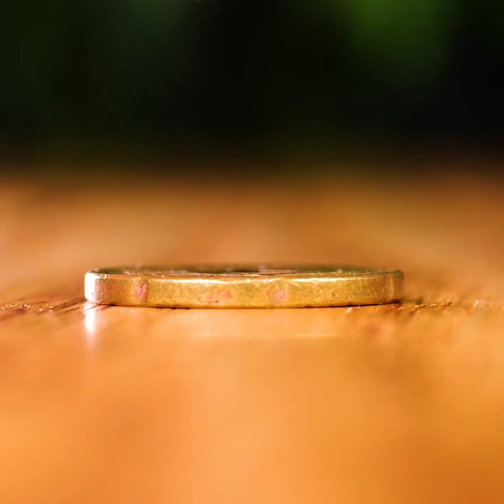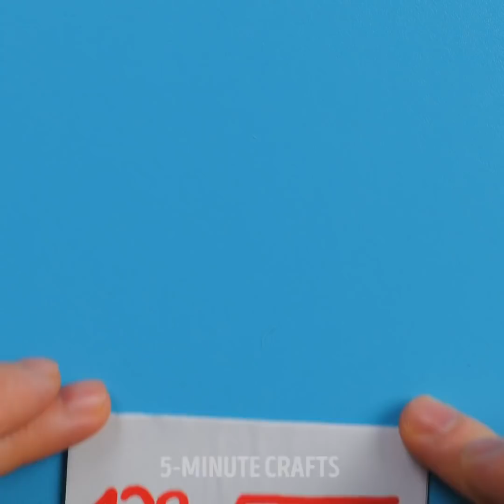Wonderful Water Experiments You Can Do Right Now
00:00 - Water experiments
04:57 - Home water tricks
08:54 - Crazy water effects
12:41 - Easy home water tricks